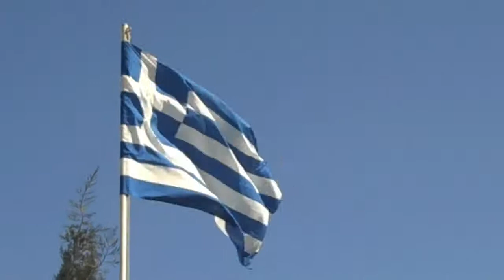Greece VLOG #9 Greek Dancing! "Did someone say OPA!" (2/15/10)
Taken on Sunday Feb 15

This was apart of clean monday, its a celebration the greeks have for the start of lent.